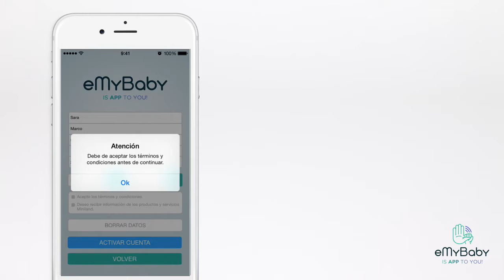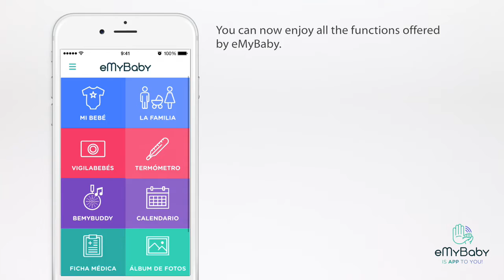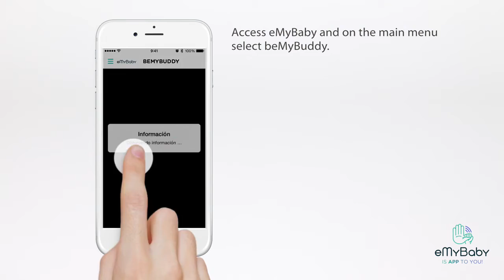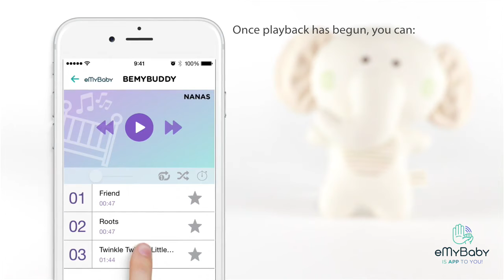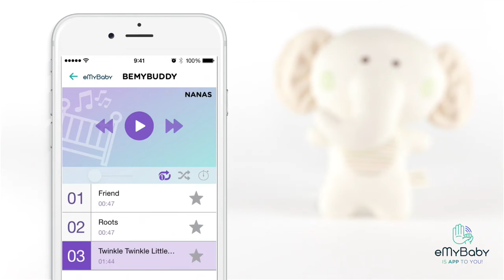Λούτρινο παιχνίδι με λευκούς ήχους για να ηρεμεί το μωρό !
Δείτε τα καλύτερα παιχνίδια με λευκούς ήχους στο babydream.gr